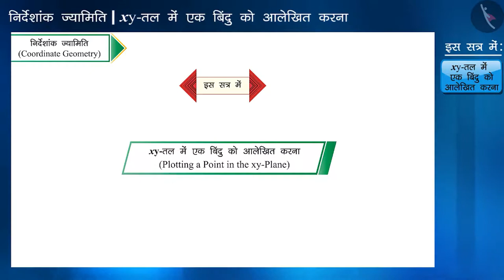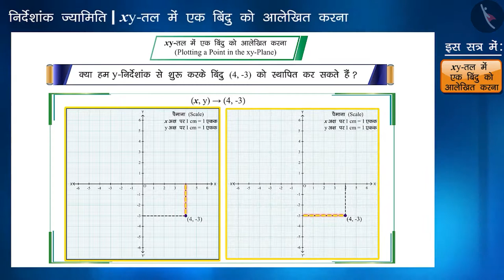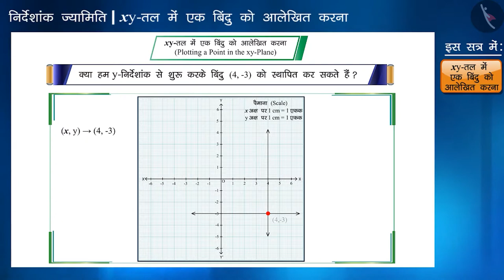xy-तल में एक बिंदु को आलेखित करना | Part 1/3 | Plotting a Point in the xy- Plane | Hindi | Class 9